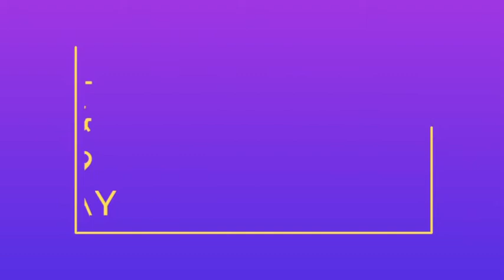Washing Hands- The Right Way & Keep Covid-19 Away | CovaiCare